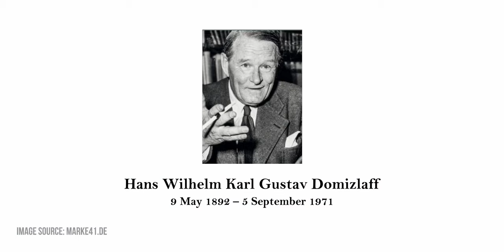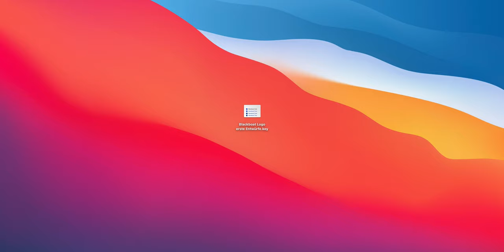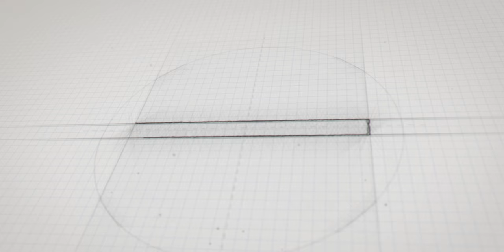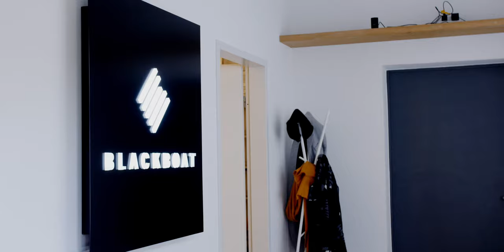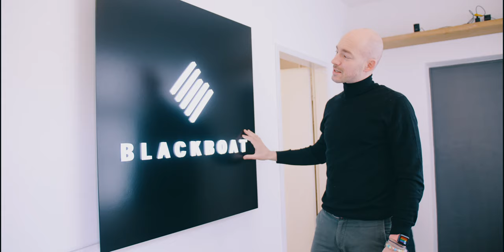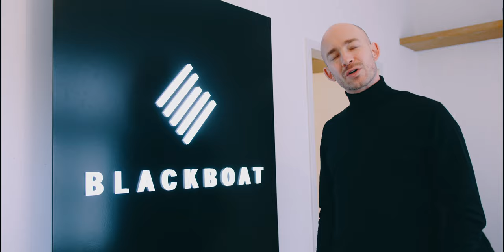What makes a GREAT LOGO and why it’s not about the DESIGN | BLACKBOAT Rebranding and Learning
A new logo is far more than just a nice design and it needs to come with a story that means something to you, your clients and your team. It doesn't come from anywhere. I’ve learned a lot in the past from one of the first books by Hans Domizlaff, the godfather of marketing and branding.

Over the past weeks and months, we have put a lot of heart and soul into designing our new logo and brand. We wanted to relaunch our website and also to connect the different services we provide with Blackboat, On the Way to New Work, Streamforce One, Christoph Magnussen etc.

In the past 10 years, many people and partners have been involved in our different designs, brands and logos. They all contributed to the results we see today. With that, I want to emphasise how important the process itself is in this case. This is what we wanted to share in our video today and give a big virtual hug and thanks to everyone who was involved throughout the years!

Big hug to Thomas from the Blackboat Crew for pushing this process forward!

💎Become a Member now to access exclusive Videos, Livestreams & more!